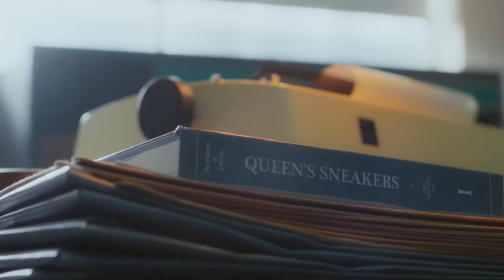[Teaser] Vistara (비스타라) - Smart